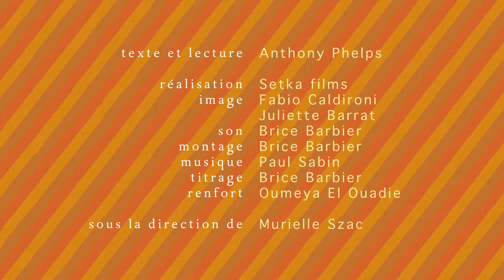Anthony Phelps lit sur le Jusqu'au bout, festival Voix Vives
Anthony Phelps lit Orchidée Nègre lors du festival Voix Vives, de méditerranée en méditerranée, Sète 2012.
Editions Bruno Doucey